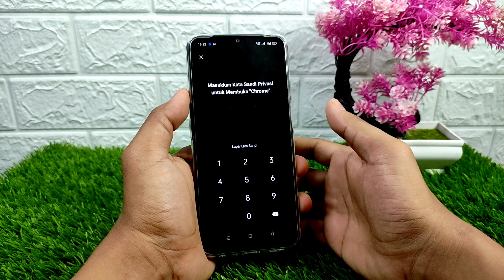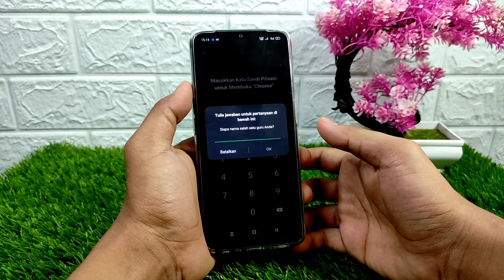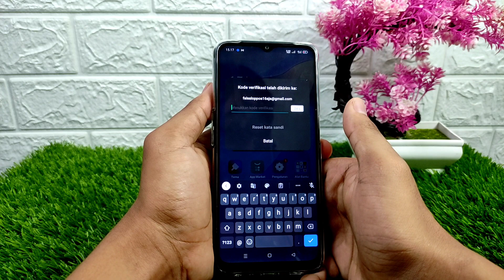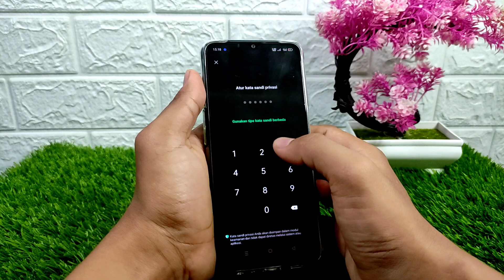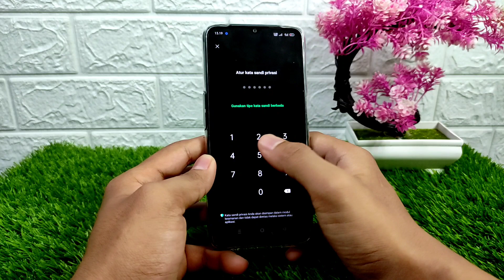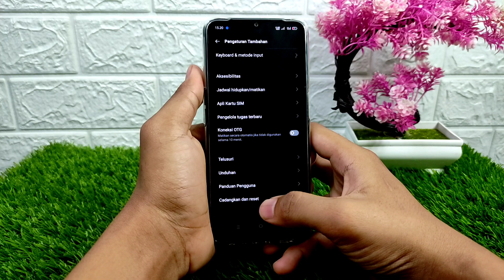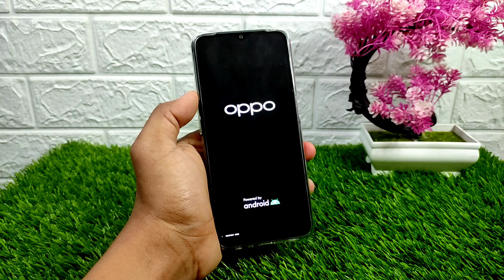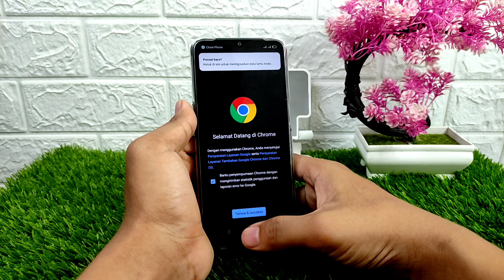Cara Mengatasi Lupa Kata Sandi Privasi Di HP Oppo A16 dan Oppo A54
Video tentang mengatasi lupa kata sandi privasi pada HP Oppo kita. Kata sandi privasi ketika kita mau buka aplikasi yang kita kunci, buka brankas pribadi ataupun buka aplikasi yang tersembunyi. Berikut Cara Mengatasi Lupa Kata Sandi Privasi Di Hp Oppo A16 dan Oppo A54.